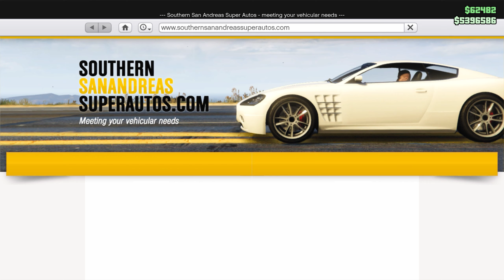Benefactor Vorschlaghammer | Bottom Dollar Bounties DLC | GTA 5 Online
The Benefactor Vorschlaghammer is a sedan in GTA Online, released as part of the "Bottom Dollar Bounties" update on August 1, 2024. Modeled after the real-life Mercedes-Benz W124, this car is available for purchase from Southern San Andreas Super Autos for $1,790,000. You can store it in any of your properties or garages and customize it at Los Santos Customs or a Vehicle Workshop.

Thanks, GLHF!